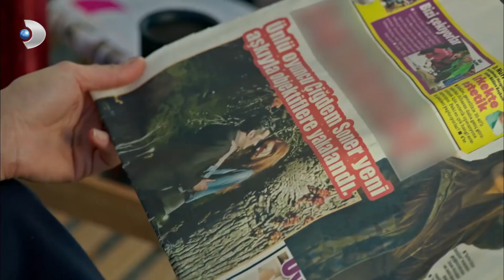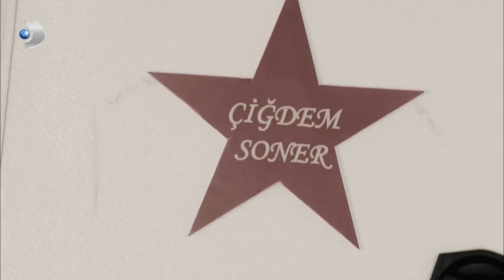Zülfikar ve Çiğdem... İMKANSIZ AŞK! - Poyraz Karayel 18. Bölüm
Poyraz Karayel 18. Bölüm - Babasının katilinin Bahri olduğunu öğrenen Sema, elinde silahla Bahri'nin karşısına çıkıyor! Peki Sema Bahri'yi vuracak mı?